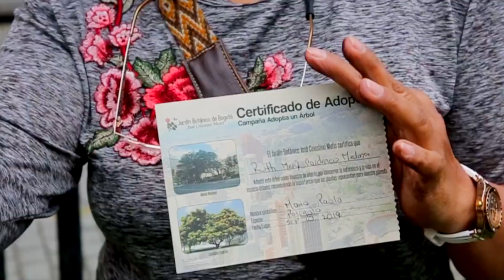Jardinoticias Capítulo 6: Nodos de biodiversidad, Jardín de Noche y Día de la Paz.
¡Estas son las 3 noticias del Jardín Botánico que no te puedes perder!
1: Conoce el proyecto "Nodos de Biodiversidad" del JBB.
2: Cerca de 20 mil personas han asistido a "Jardín de Noche" en 2019.
3: 6.500 árboles han sido plantados en Suba durante la administración Peñalosa.